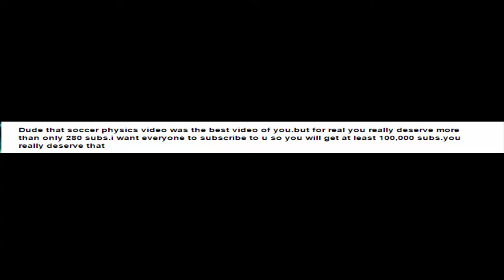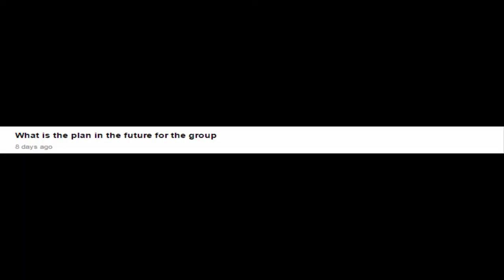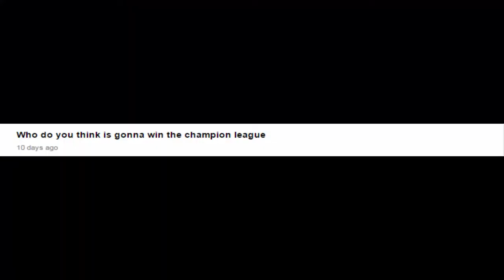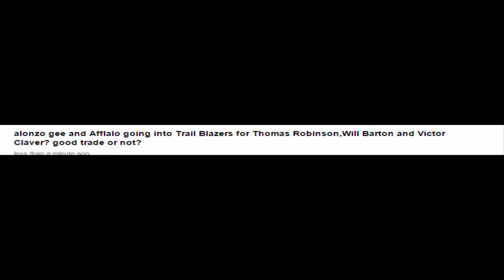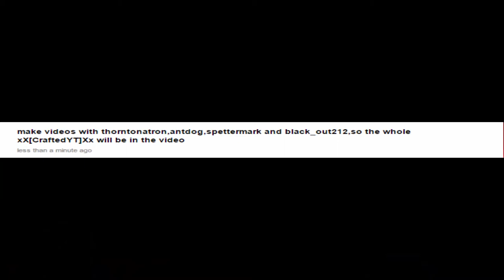Q&A FRIDAY - FAVOURITE MUSIC